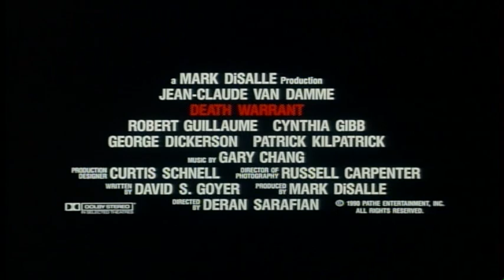Death Warrant (1990) Movie Trailer - Jean-Claude Van Damme, Robert Guillaume & Cynthia Gibb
In a violent and corrupt prison, decorated cop Louis Burke must infiltrate the jail to find answers to a number of inside murders. What he finds is a struggle of life and death tied in to his own past. Directed by Deran Sarafian. Starring Jean-Claude Van Damme, Robert Guillaume, Cynthia Gibb & Art LaFleur. Released in theaters on September 14, 1990.